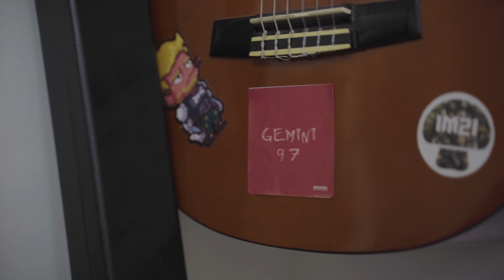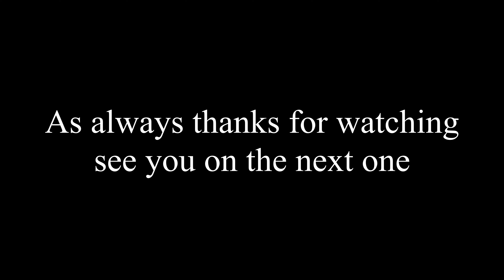Rearranging my a room a bit | quarantine day #2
move some furniture around from time to time